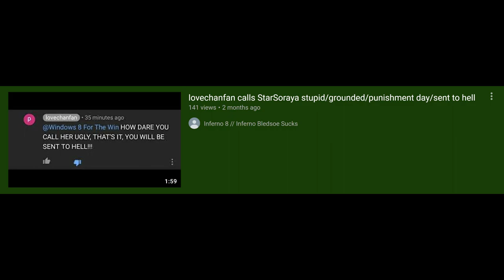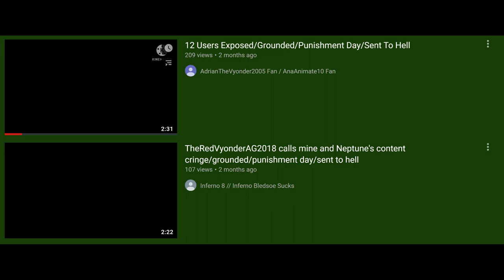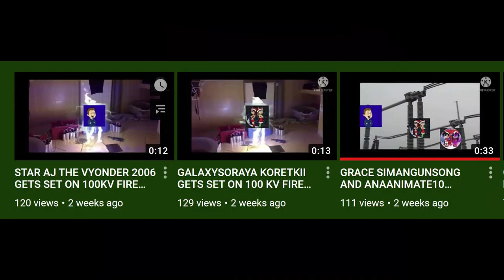Exposing My Ripoffs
NO MORE PLAGIZM